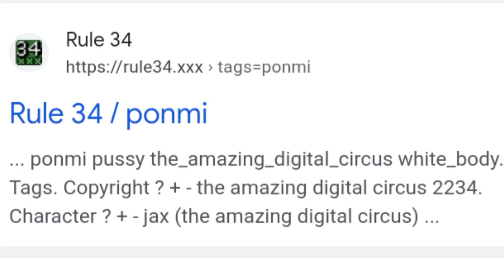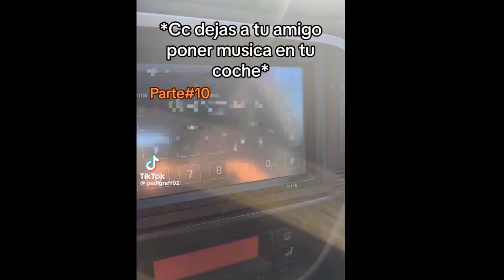!The Amazing Digital Circus¡ (Opinion)